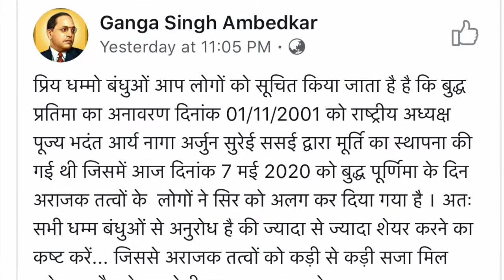टूटा बुद्ध भारत में, Broken Buddha in India again.. || सुधीर राज सिंघ || Sudhir Raj Singh ||Pali